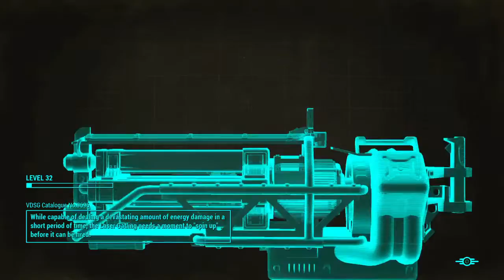Fallout 4 Third Person Broken Arm Glitch Solved!!!